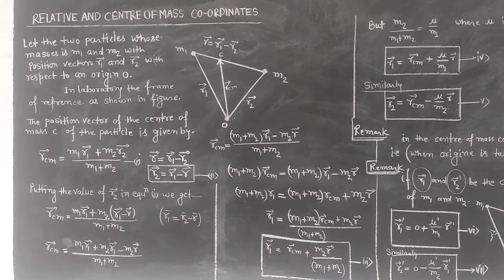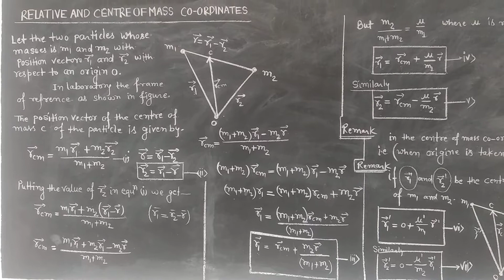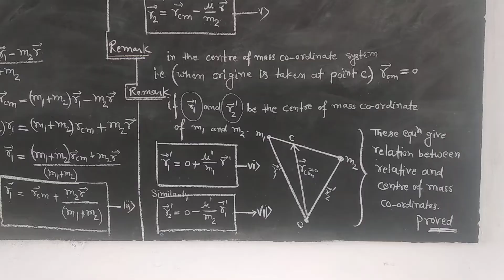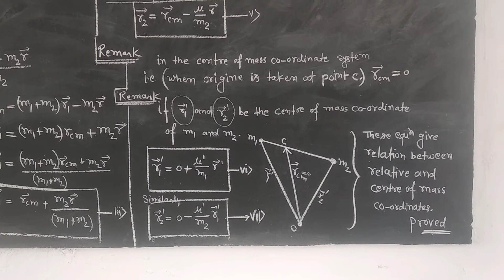द्रव्यमान निर्देशांक के सापेक्ष और केंद्र. Relative and centre of mass coordinates B.Sc-lSem-l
द्रव्यमान निर्देशांक के सापेक्ष और केंद्र.      Relative and centre of mass coordinates